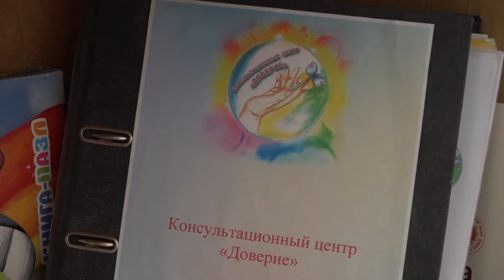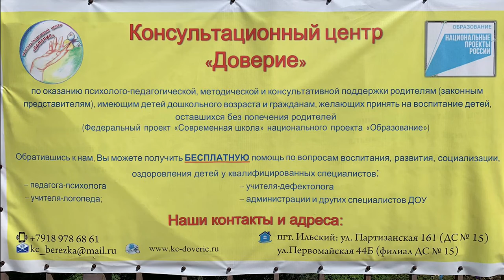Консультационный центр «Доверие»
На базе центра развития ребенка детского сада № 15 «Березка» в поселке Ильском, ведет свою работу консультационный центр «Доверие». Учреждение оказывает психолого-педагогическую, методическую и консультативную поддержку родителей с детьми от 2-х месяцев до 8 лет и семьям, желающим принять на воспитание детей, оставшихся без попечения родителей.